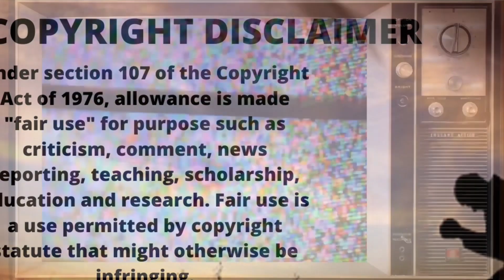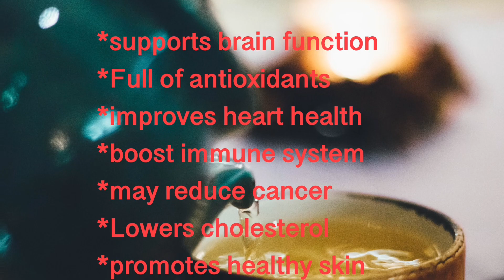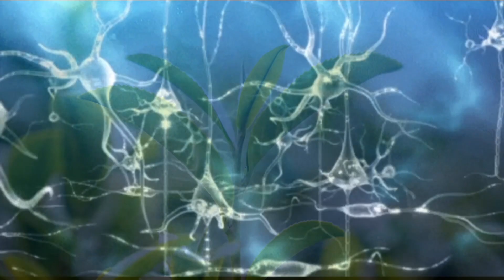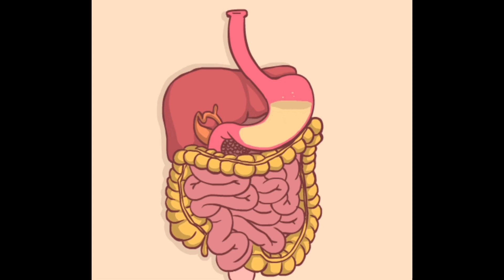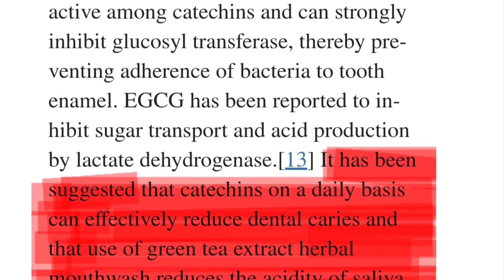The Daily Benefits of drinking green tea!